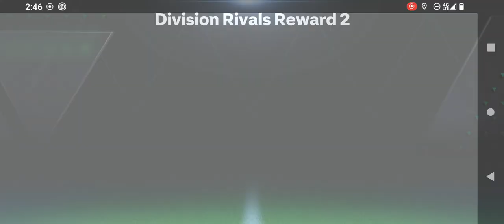I packed this TOTY player on FC24 Mobile!